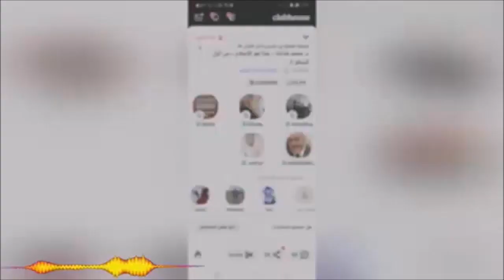المراد قد خلت من قبله الرسل؟هل أهل الكتاب من الكفار؟توصيف الكفر؟توصيف الشاكرين في القرأن؟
( أفإن مات أو قتل انقلبتم على أعقابكم )